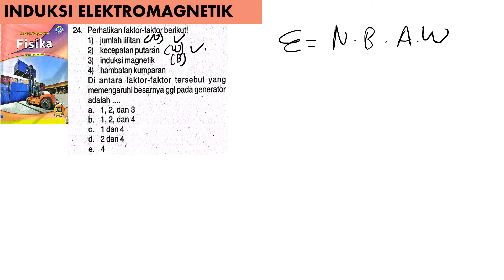INDUKSI ELEKTROMAGNETIK no 24 modul pengayaan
diantara faktor-faktor tersebut yang mempengaruhi besarnya ggl pada generator adalah